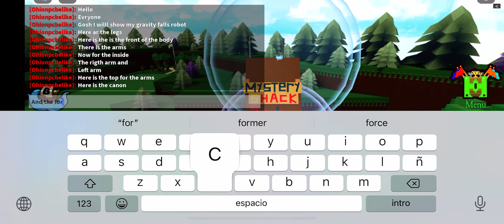I made the mystery shack robot form the final episode/babft